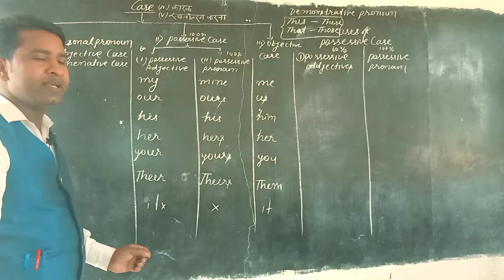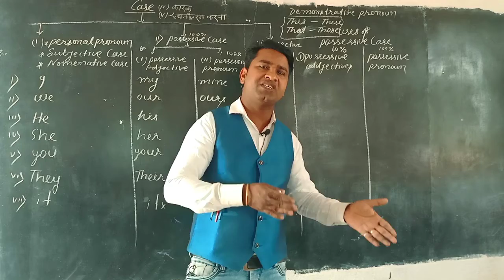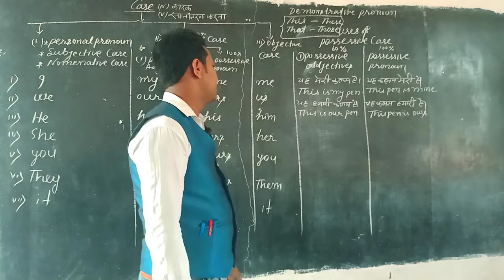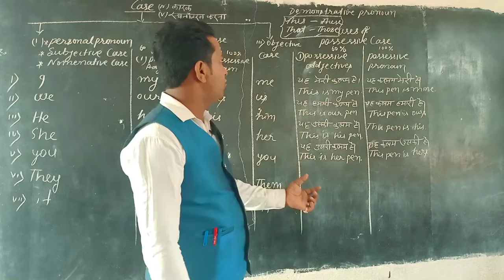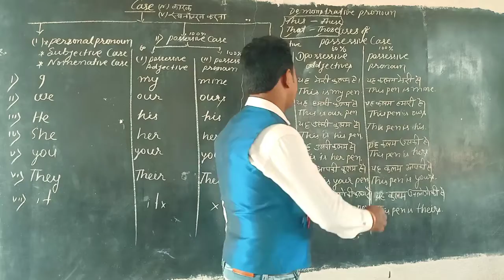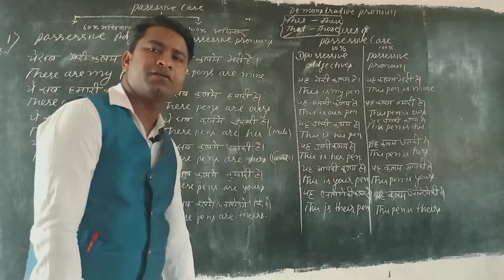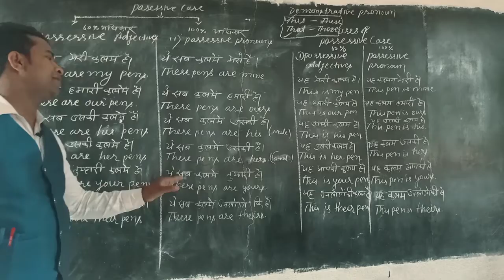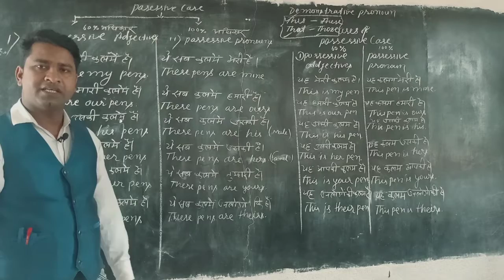basic_grammar_case_Laljeet_sir American_India's_largest_institutes_by_Laljeet_sir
American_ academy/angreji_ bolna _sikhe _sirf _90_ donon _mein/vaigyanik _ or _manovaigyanik _padhati _se_ angreji likhna_ padhna_ tatha_ bolna _sikhe/how _to _speak _fluent _English/SSC_ English# _railway_ English/IBPS_ English_ all_ the _competitive _examination _English_ jtet_ctet_ English#net _English _#English _BA_ English_ PG_ English#classes Laljit sir
Quaries#American_classes